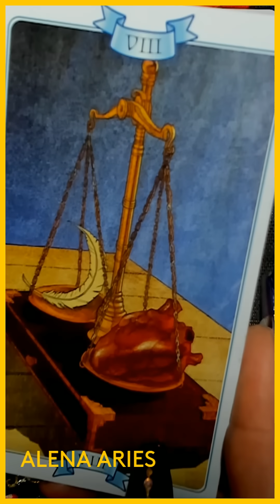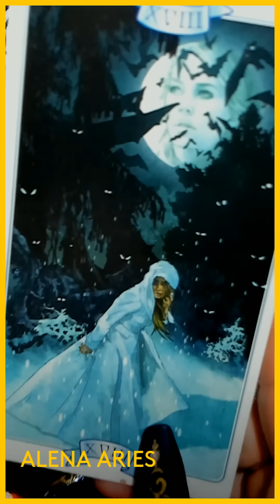ЧТО ОЧЕНЬ РЕЗКО ИЗМЕНИТСЯ??? таро гадание/на любовь/на будущее/новые